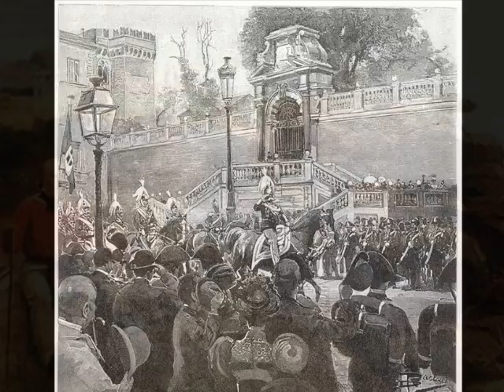Partire, partirò, partir bisogna